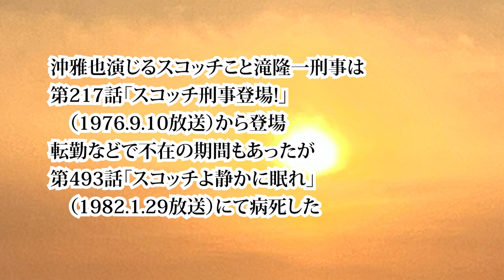『太陽にほえろ!』(1972~1986)BGM「スコッチ刑事のテーマ」ピアノ演奏【SKCNo.719】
『太陽にほえろ!』(1972~1986) BGM
「スコッチ刑事のテーマ」
作曲：大野克夫
をピアノ演奏でお送り致します。

1960年代～70年代 (昭和40年代) を中心とした懐かしいテレビアニメ、特撮、変身ヒーロー、時代劇、サスペンス、ホームドラマ、バラエティ等々、さまざまなジャンルのテレビ番組の主題歌、挿入歌、ＢＧＭといった映像音楽を数多く演奏してきた